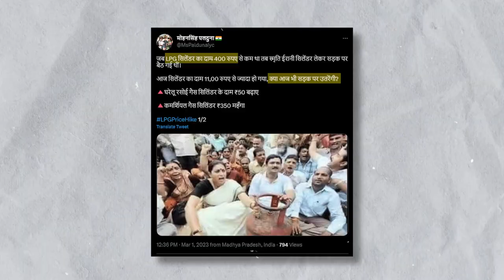होली पर पड़ी महंगाई की मार ? क्या कहती है पब्लिक। देखिए जमीनी हकीकत। EK SOCH Holi Report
आप सभी को Team Ek soch की तरफ से Happy Holi
इस video में होली पर महंगाई का असर जानने का प्रयास किया गया है।
क्या होली के उत्साह पर महंगाई भारी पड़ रही है, इस सवाल का जनता ने दिया क्या जवाब ...
देखिए पूरा वीडियो और दिजिए अपनी राय।

TEAM CREDITS:

Laiba
Abhishek
Sahil
Shailooshi

 ALTERNATIVE TITLES:

1) Holi Blues: The Impact of Inflation on India's Festival of Colors
2) The Rising Cost of Holi: How Inflation is Affecting the Celebrations
3) Mehngai Ka Asar: How Inflation is Spoiling the Fun of Holi
4) From Sweets to Colors: The Real Cost of Holi in the Age of Inflation